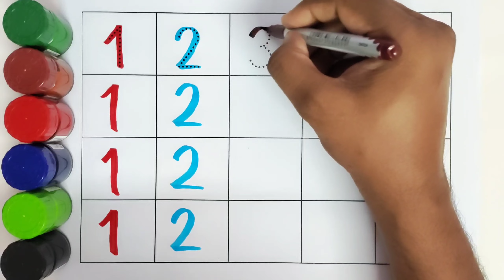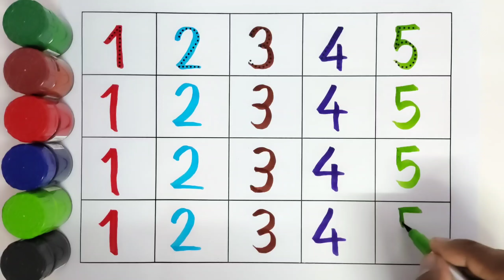Counting Carnival: 1 to 5 Marvelous Math with KiddosTV 🎪🔢 #12345 123go #123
🎪 Step right up to the Counting Carnival with KiddosTV! In this lively video, your child will master the art of counting from 1 to 5 amidst the excitement of the carnival atmosphere.

🔢 Each number comes to life in a whirlwind of colors and captivating scenarios, making learning an unforgettable adventure. This dynamic approach to mathematics ensures that your little one not only learns but has a blast doing so!

👦👧 Join us for an educational extravaganza that sets the stage for a lifelong love of numbers. Don't miss out on this thrilling math ride!